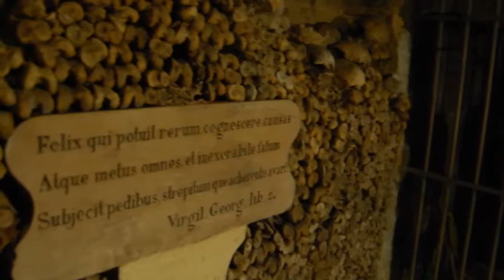The Catacombs of Paris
Works Consulted:

Aries, Philippe, "The Hour of Our Death" 2016 publication
Harding Vanessa, "The Dead and the Living in Paris and London 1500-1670," 2002
Kellehear, Allan, "A Social History of Dying," 2007